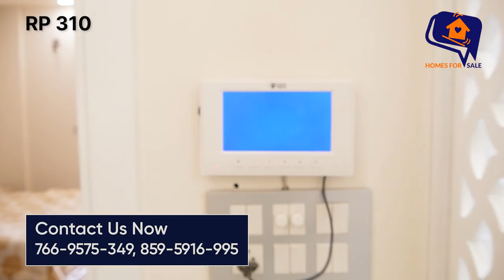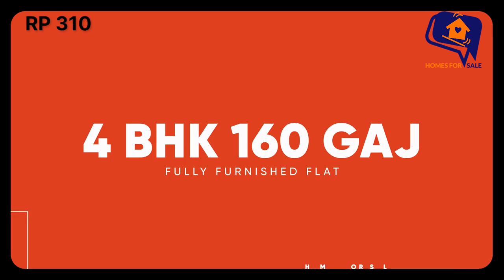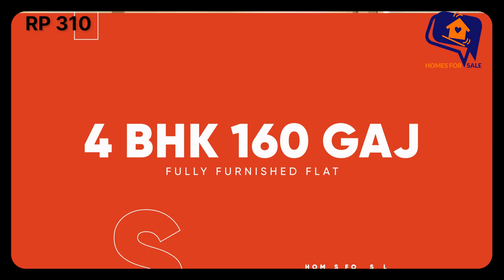Luxury 4 BHK Flat in Dwarka Mor | Flat Near Metro | Affordable Price | RP 310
Are you Searching Spacious to 4 BHK Flat in Dwarka Mor? Homes For Sale presents Fully Furnished Flat Near Metro at & Most Affordable price. You will get a spacious living Area, a balcony, 4 bedrooms, 3 washrooms, and a modular kitchen with lift and car parking facility.

Make this flat yours today at the most affordable price on the market.
Don't wait and visit us today to get your best offer!

💥We are known for our Honest Deals

Company Profile:-
HOMES FOR SALE  is an honest real estate company dedicated to fulfilling the desire for dream homes by presenting Houses for sale. We have our own Multiple Listing Service provided in collaboration with some of the prominent players in the real estate world. If you are planning on buying a house or looking for 1 BHK, 2BHK flats, 3 BHK flats, and 4 BHK flats on the builder’s floor in the Dwarka & Uttam Nagar area of Delhi. HOMES FOR SALE has journeyed long and hard to deliver happy homes to Thousands of people. HOMES FOR SALE builds and produces residential units ranging from 1-BHK to 4-BHK offerings in Builder floors. We focus on costs, quality, and timelines. HOMES FOR SALE Builder is able to execute projects on time and offer Amazing apartments at attractive prices.

We Also Provide the following:-
✅ Dwarka apartments
✅ Flats in Uttam Nagar near the metro station
✅ Independent flat
✅ Society Flats
✅ Flat in West Delhi
✅ Easy EMI
✅ 2bhk flat in West Delhi

Office Address - HOMES FOR SALE, 1st Floor, Main Rama Park Road, L 1 Block, Mohan Garden, Near Mobile Tower, Uttam Nagar, New Delhi Near 763 pillar no.
WZ-60, Om Vihar Phase - I, Uttam Nagar, New Delhi - 110059 Near Metro Piller No. - 706